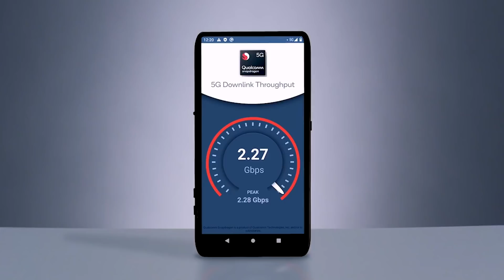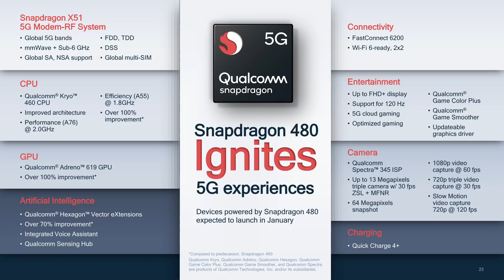Ekonomik telefonlara performans dopingi | Snapdragon 480 sürpriz yaptı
Qualcomm giriş seviyesi telefonlar için geliştirdiği Snapdragon 480 5G platformunu duyurdu. Yeni platform hem performans çıtasını yükseltiyor hem de herkes için 5G mottosu ile 5G desteği sunuyor.